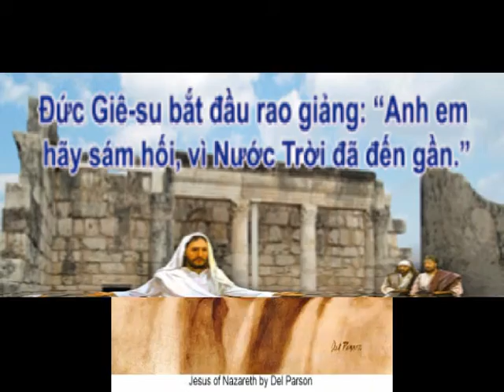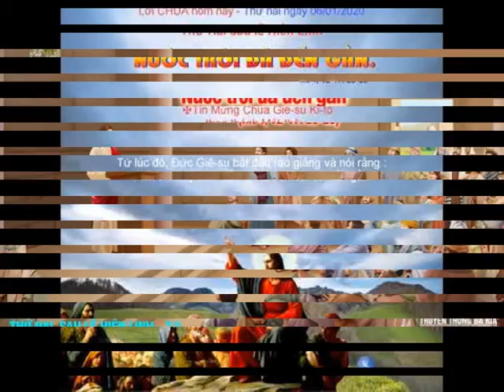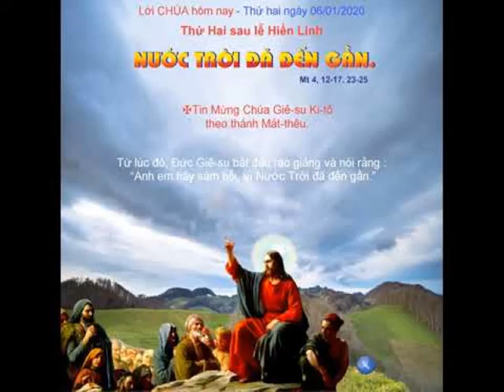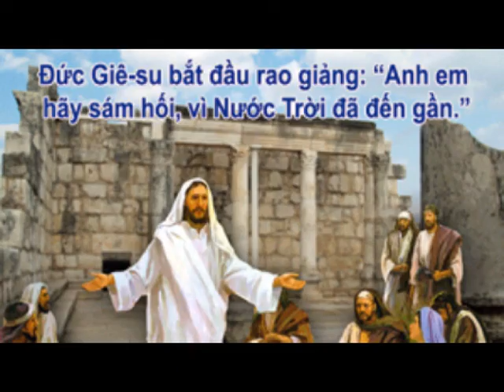LỜI CHÚA: Mt 4, 12 - 17. 23 - 25. THỨ HAI SAU LỄ HIỂN LINH, NGÀY 06/01/2020